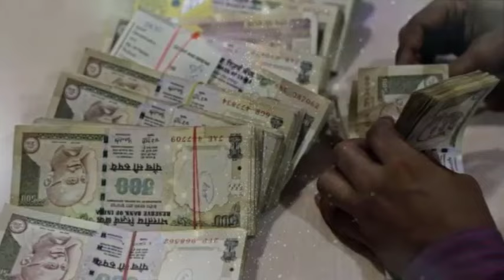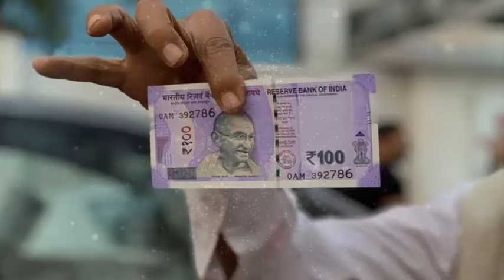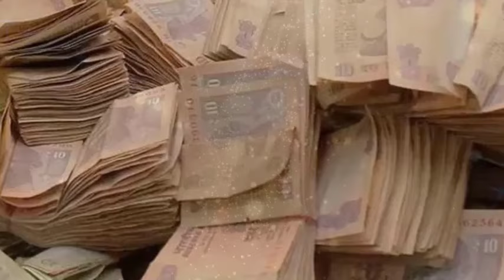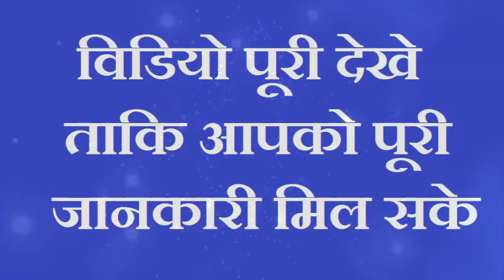कल से ख़त्म होगी शनि की ढैय्या व साढ़ेसाती इन 5 राशियों को मिलेगी धन, नौकरी व खुशियां का वरदान